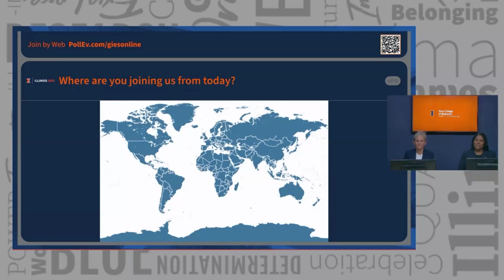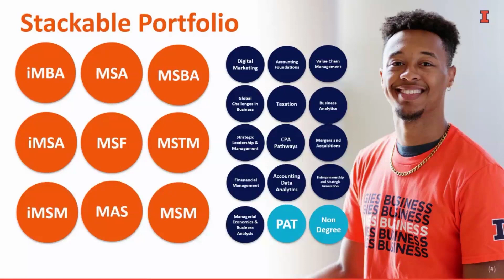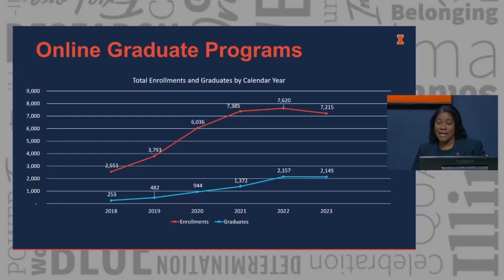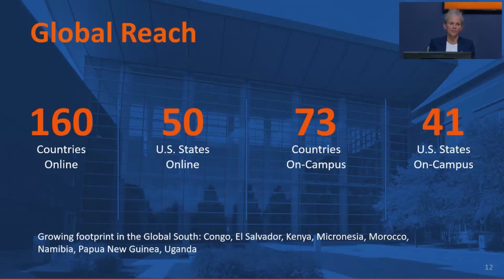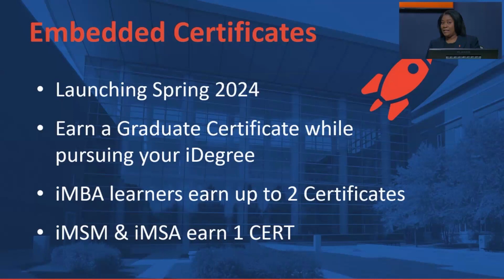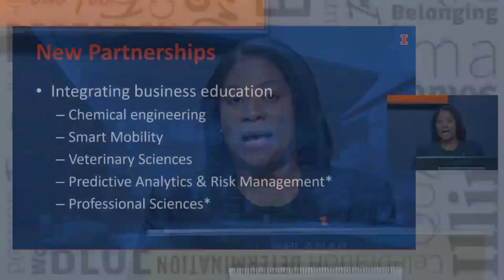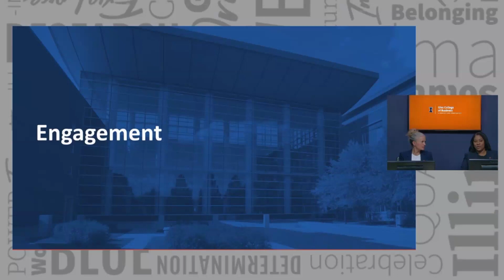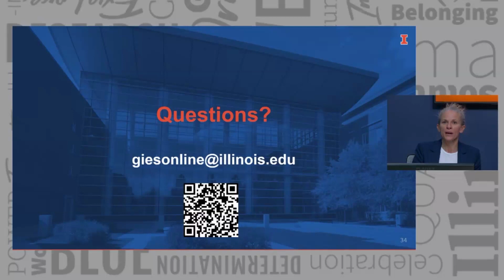The State of Programs and Progress at Gies Online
Gies Online Programs invites you to join us for our second annual event to learn how the College continues to innovate in online education and what opportunities are next for our current and prospective learners. Executive Associate Dean Brooke Elliott and Associate Dean Nerissa Brown will discuss what our accomplishments and success looked like in the past year and also share a glimpse into what's to come in 2024 and beyond. Gies is constantly creating new ways for learners to succeed and achieve their goals, and we are excited for you to be part of the conversation. If you'd like to ask a question for our panelists, you can submit that with your registration.